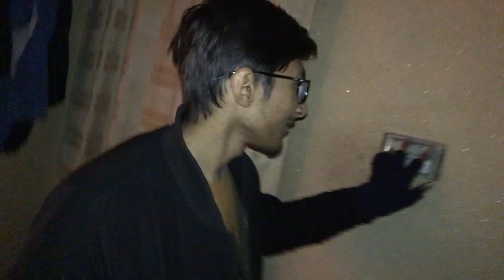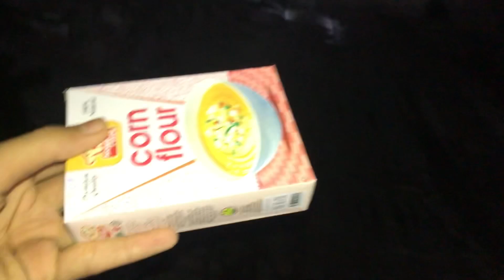Itna Zayada Soup Bana Diya😯